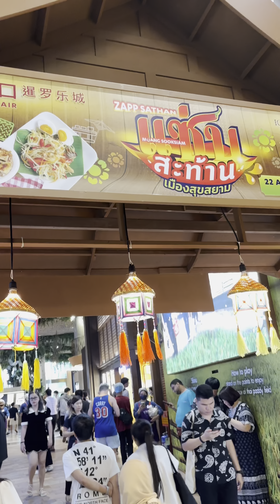Fresh Salat (Bangkok)